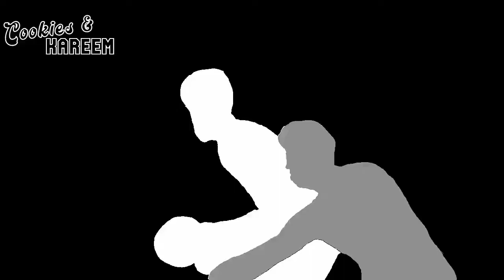Precious Achiuwa Highlights | Raptors vs. 76ers | 20th Apr 2022